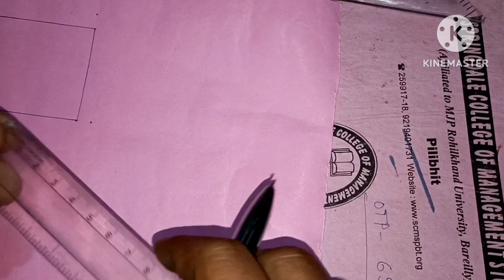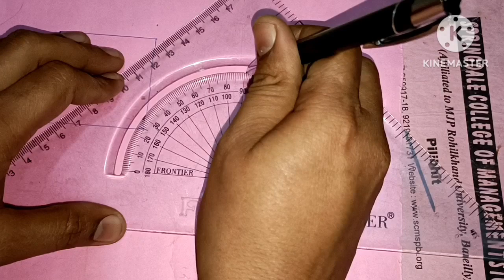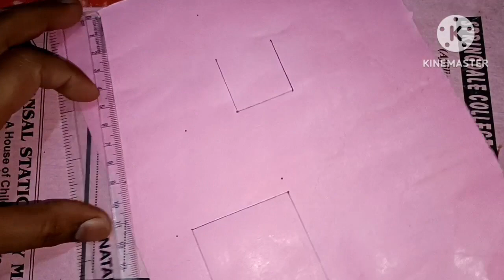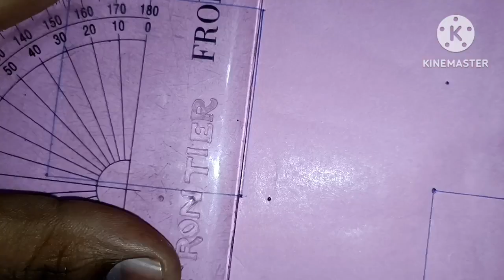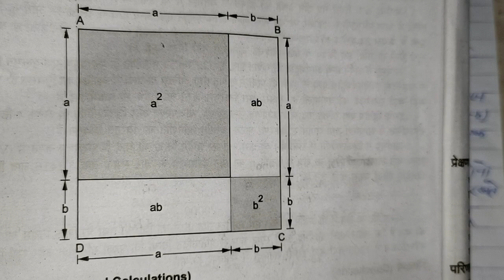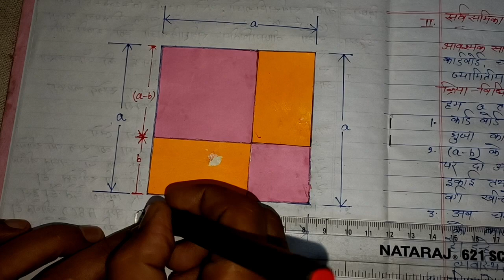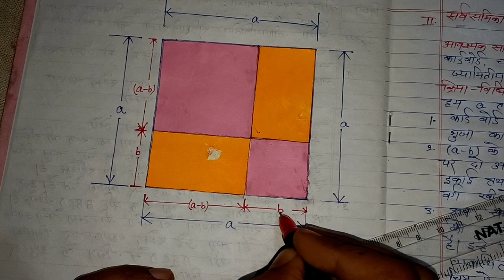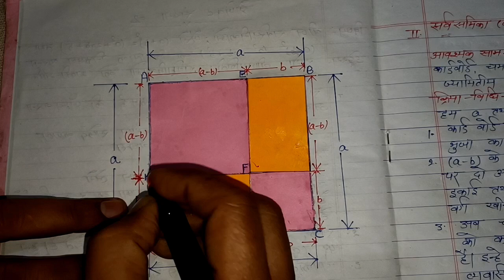Class-9 math project -2{ बीजगणितीय सर्वसमिकाओं का क्रियात्मक निरूपण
इस वीडियो में हम कक्षा 9 के प्रोजेक्ट -2 {बीजगणितीय सर्वसमिकाएं का क्रियात्मक निरूपण करेंगे}